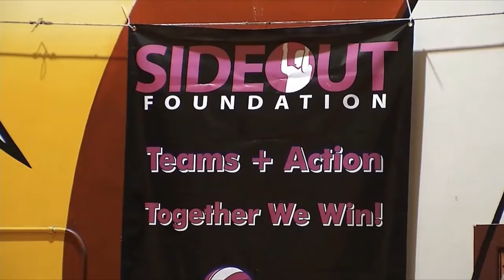PhRMA Research and Hope Awards Ceremony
Join Rick Dunetz and the rest of The Side-Out Foundation team in raising money for game-changing stage IV breast cancer research through the sport of volleyball.

Host a Dig Pink event today and join in the fight! to learn more!